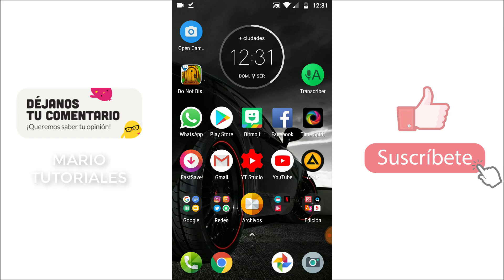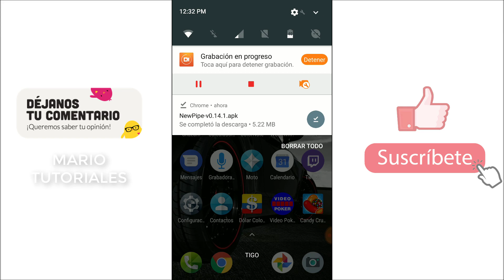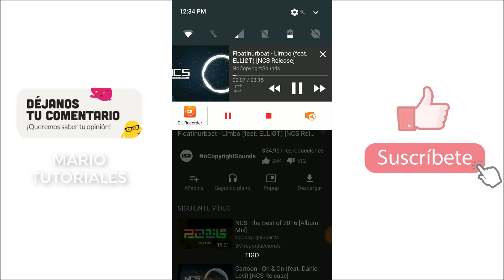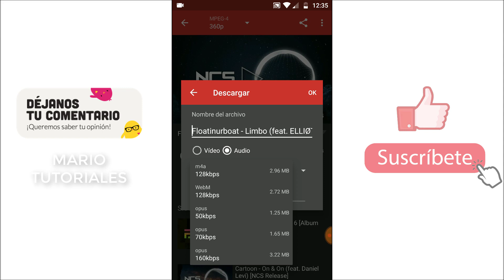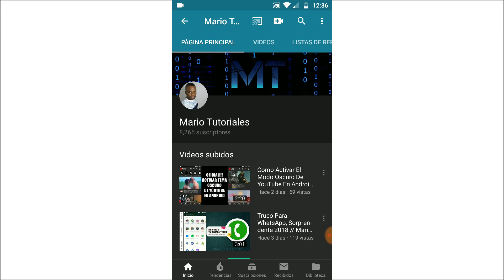New Pipe Apk 2019 Funcionando // Mario Tutoriales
TIENES QUE VER TODO EL VÍDEO PARA ENTENDER EL FUNCIONAMIENTO DE LA APK.

Vea el vídeo completo para que aprenda a utilizarla---